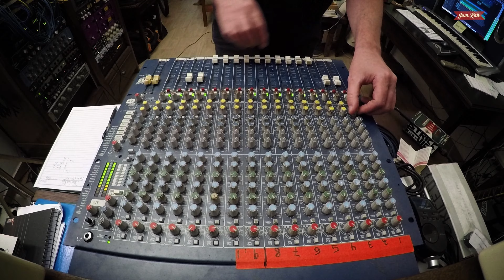Jam Lab #6 - Massa Rara - Da Massa (Victor Rice DUB)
JAM LAB #6
Massa Rara - Da Massa

Músicos:
Beto Gibbs: Bateria
Klaus Sena: Baixo
Saulo Duarte: Guitarra
João Leão: Teclados
Igor Caracas: Percussão

Direção
Bruno Ramos
Lazaro Eduardo

Produção Executiva
Bruno Lancellotti

Câmeras
Allan Lima
Bruno Ramos
Lazaro Eduardo
Tulio Fernandes
(Coleta Filmes)

Edição
Bruno Ramos
Lazaro Eduardo
(Coleta Filmes)

Color
Bruno Ramos
(Coleta Filmes)

Som Direto
Xigato Taniguti

Mix e Master do Programa
Alexandre Modesto

Ricardo Fernandes “Magrão”

Finalização
Rafael Ribeiro (BraBo Films)

Traquitana

Victor Rice e MAU

Victor Rice (Estúdio Copan)

Engenheiro de Masterização
Arthur Joly (Estúdio Reco Master)

Versões DUB por Victor Rice e MAU

Parceiros
Coleta Filmes / BraBo Films
Colex Oficial
Mundo Giras
Radiola Records & Booking
Total Running Time
Estudio Traquitana
Reco Head

Realização
Tik Tak Coletivo & Ideias
Bruno Lancellotti . Hernán Halak . Humberto Ianoni Jr .
Lazaro Eduardo . MAU . Victor Rice